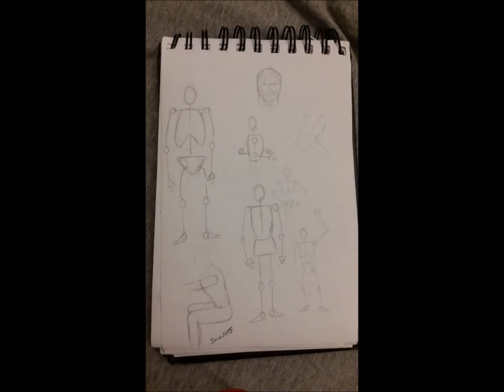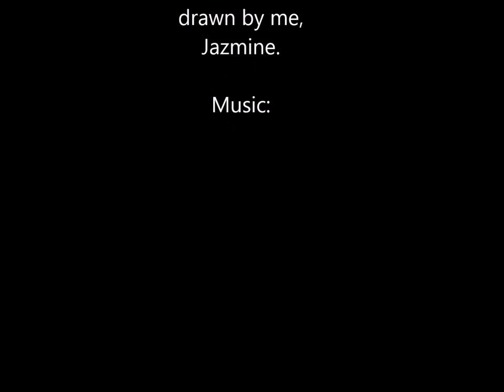Copy of My Artwork Over the Years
These are just a few of the art project that I've done over a span of about 2 years. Enjoy!

by: Jamie Lawson